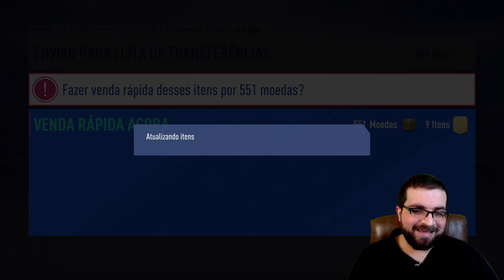#3 LA MANO DE DIÓS E TRIO TOTY ME TROUXERAM UM DRAFT 194! DEU BOM? | FIFA 19 ULTIMATE DRAFT